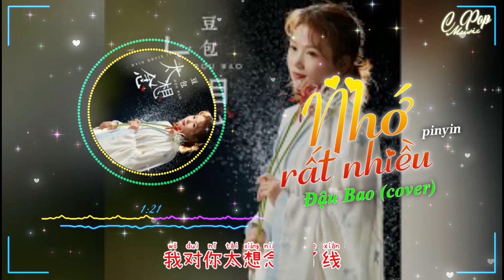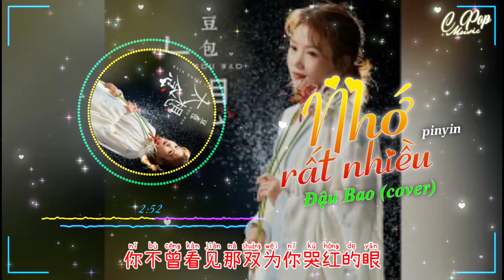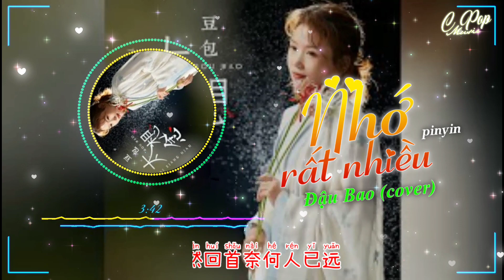太想念 - 豆包 | Nhớ Rất Nhiều "pinyin" Đậu Bao (cover) nhạc hót tiktok đouyin TQ 2022